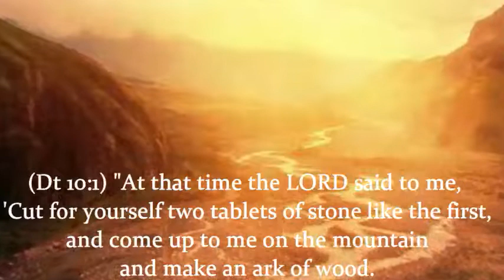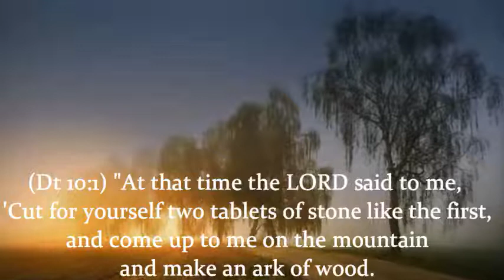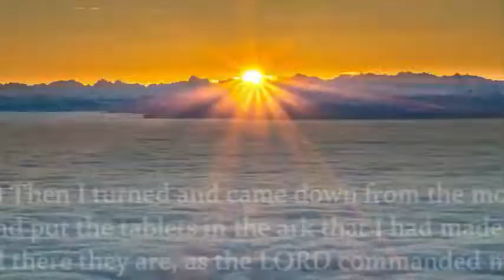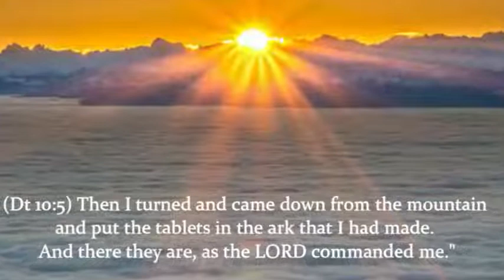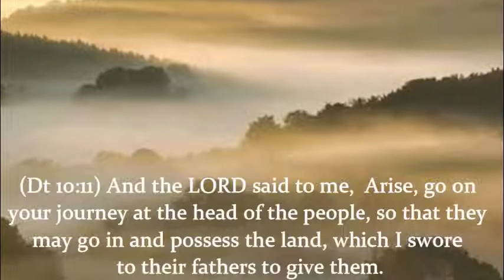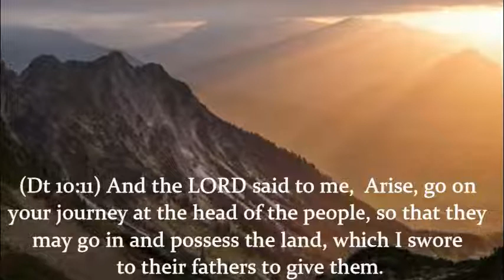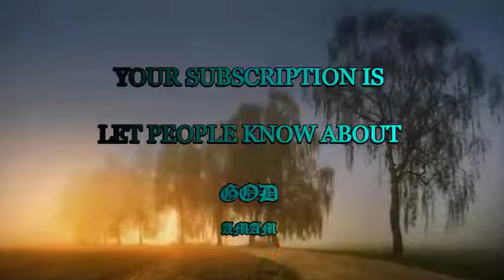THE SACRIFICE OF THANKSGIVING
One of the most important verses in all of Scripture is found in Peter’s first epistle. The apostle speaks of the necessity of having our faith tested: “That the trial of your faith, being much more precious than of gold that perisheth, though it be tried with fire, might be found unto praise and honour and glory at the appearing of Jesus Christ” (1 Peter 1:7).

In this same passage, Peter tells us what we can expect to face in such tests of faith: “…though now for a season…ye are in heaviness through manifold temptations” (v. 6).

The Greek word used for temptation here means “proving, examining, testing with difficulties and adversities.” Peter is saying, “If you are a follower of Jesus Christ, then you are going to go through many heavy trials and temptations. You will be tested severely!”

This passage suggests God is saying, “Your faith is precious to me—more precious than all the wealth of this world, which will one day perish. And in these last days—when the enemy sends all manner of evil against you—I want you to be able to stand strong with an unshakeable faith.”

He says further, “I will keep you and bless you through every dark day! Your part is to simply have faith in me. You will be kept by my power, through faith!”

“[You], who are kept by the power of God through faith unto salvation ready to be revealed in the last time” (v. 5).

Peter tells us: “The Lord knoweth how to deliver the godly out of temptations…” (2 Peter 2:9). The Greek word here that is used for temptation means “putting to proof adversities.”

Paul writes: “There hath no temptation taken you but such as is common to man: but God is faithful, who will not suffer you to be tempted above that ye are able; but will with the temptation also make a way to escape, that ye may be able to bear it” (1 Corinthians 10:13).

Clearly, God does not want to keep us in our trials. Why would he be interested in keeping us in the midst of temptation and affliction? He doesn’t get any glory from testing his children—but from the results of our testings!

There is only one way to escape our trials—and that is by passing the test. Think about it: When you were in school, how did you finally escape? You passed the final exam. And if you didn’t pass, you were sent back to class.

That was the case with ancient Israel, when God brought them to the Red Sea. God was testing his people, trying them, proving them. He brought them to the very brink of destruction—surrounding them by mountains on two sides, a sea on another, and an approaching enemy on the other.

Yet the Lord put Israel in that circumstance expecting a certain reaction. He wanted his people to acknowledge their helplessness. He wanted to hear them say, “We remember how God delivered us from the plagues. We remember how he brought us out of the furnace of affliction where we made bricks without straw and had no rest. God delivered us then—and he will do it again! Let us rejoice in his faithfulness. He is God—and he has given us promises he will keep. He will protect us from every enemy who comes against us.”